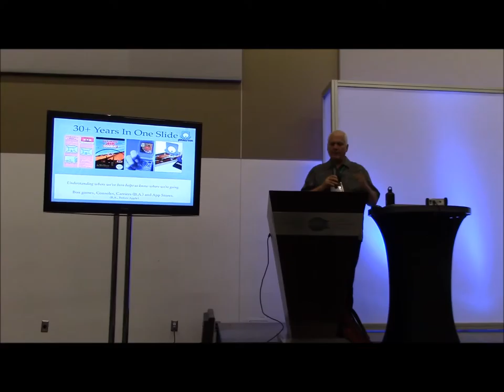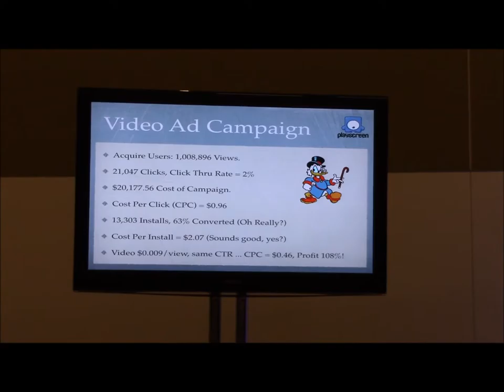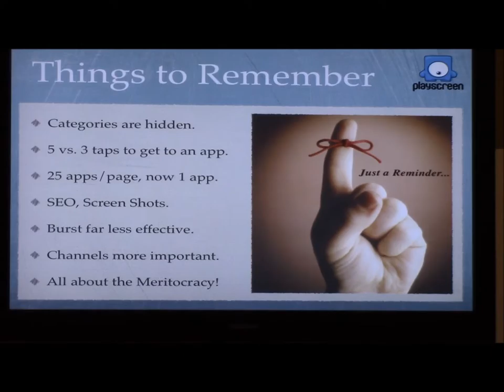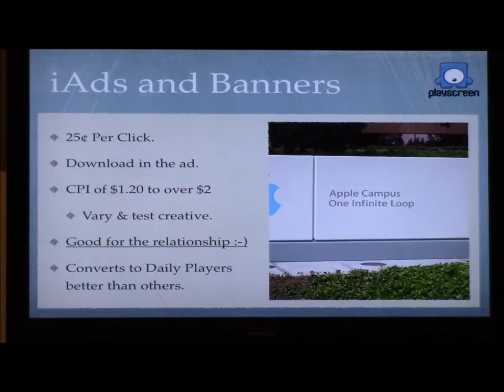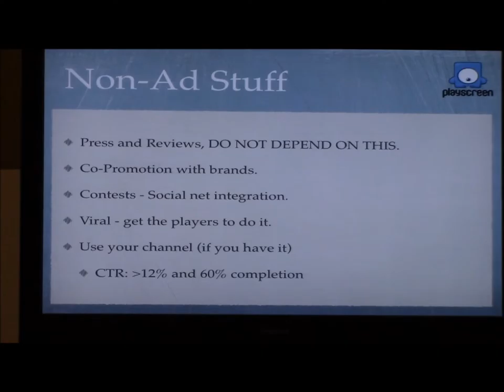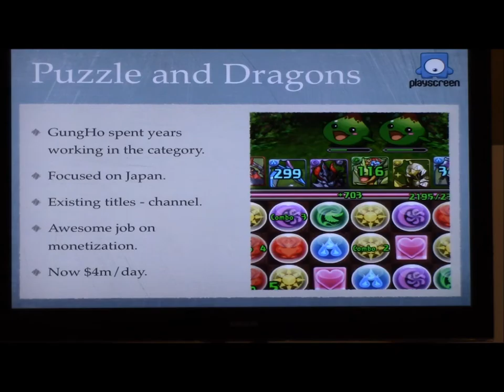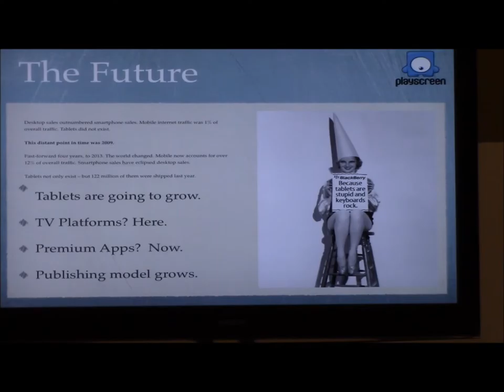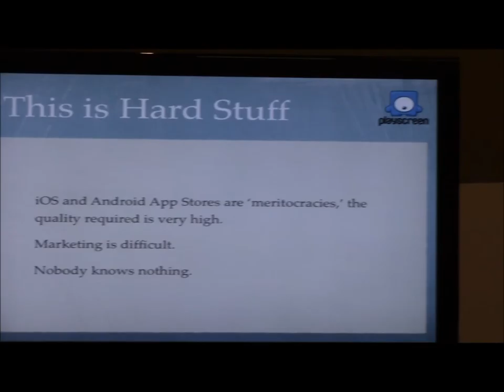GSCentral.org - Just Push Play - Ep 46 - OIGC 2013 - Speaker - William D. Volk (PlayScreen)